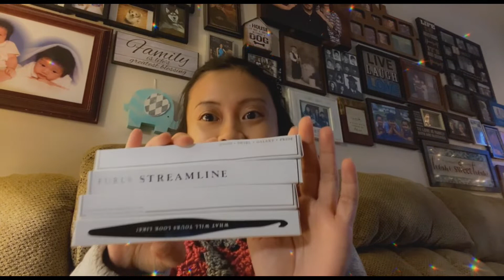Time to say Thank you 😊 - CLOSED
1. Start date 12/25/2021   End date: 01/08/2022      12 am CST
6. You must leave a comment to enter. I will ask for a specific comment in the video & filter the comment picker based on that text. I will use the YouTube Random Comment Picker to pick a winner. I will also filter duplicate users.
8. You must be 18 years of age or older to enter.
10. Once the prizes leave me I am not responsible for any Taxes, Duties, or Fees, If there are any it will be the winner's responsibility.
11. The winner must contacts me by 01/14/2022 via e-mail ; I will request your mailing address and phone number (for anyone outside of the United States) for the sole purpose of sending out the prizes. Personal information is never shared with anyone or any corporation for any reasons.
12. I will ship this prize to the winner by Wednesday 01/19/2022. If winner has not contacted me by 01/17/2022. New winner will be chosen.
13. All comments must abide by YouTube Community Guidelines and Rules.